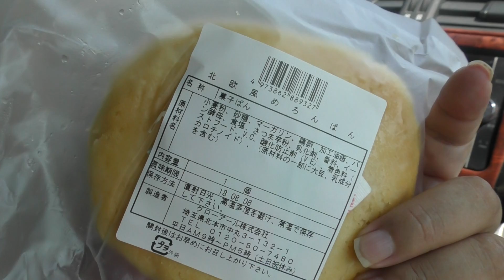国済寺天然温泉 ハナホテル 深谷で売っていた北欧風めろんぱん 00411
国済寺天然温泉 ハナホテル 深谷で売っていた北欧風めろんぱん
2018年7月18日